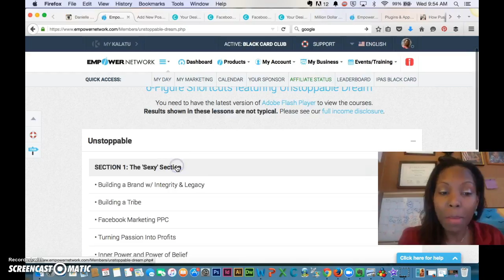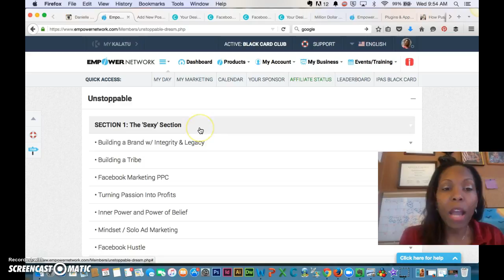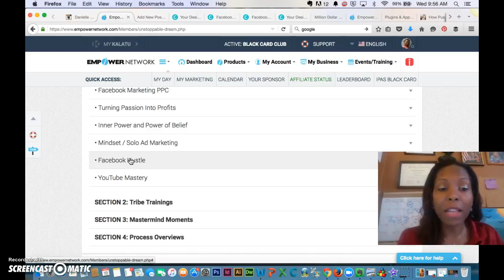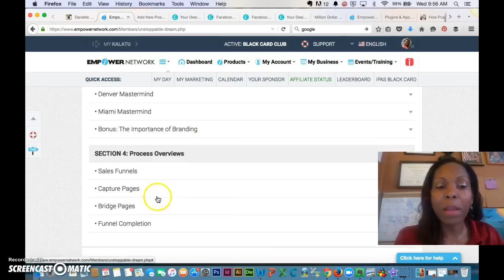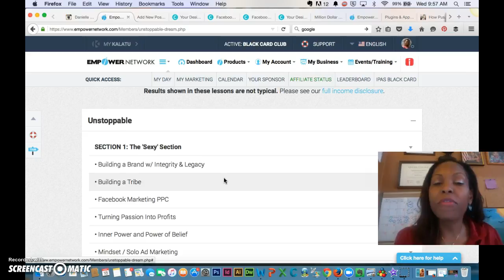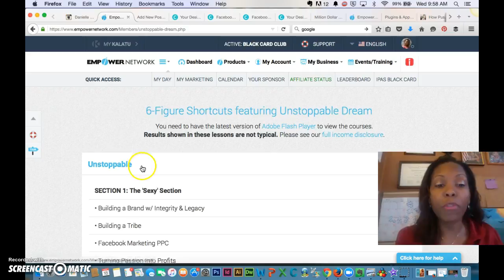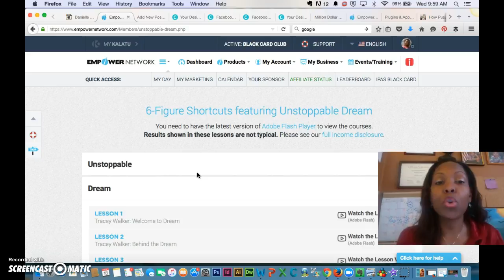Learn Social Media Marketing With Unstoppable Dream